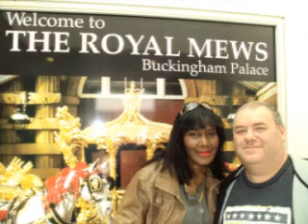Precious Moments Of My Life.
Through God who strengthen's me. I am living my life and enjoying every moment of it... When your day is occupied by only Good Things.. You do not have the time to think about the Bad.. When you live your days with Love in your Heart.. Every day has a positive.. You live every moment with goodness in your soul. I thank God he has blessed me with a wonderful life.